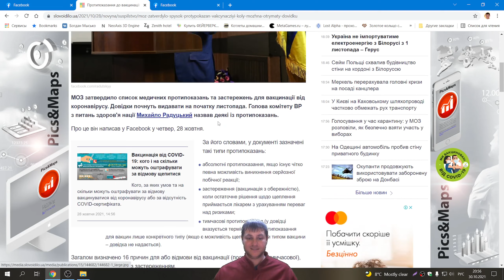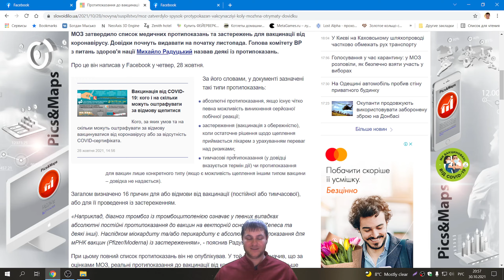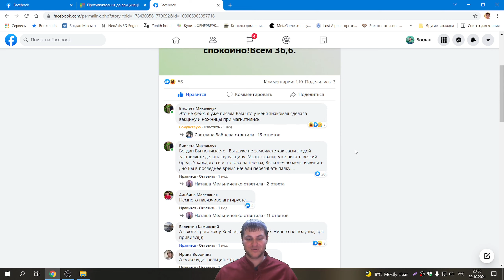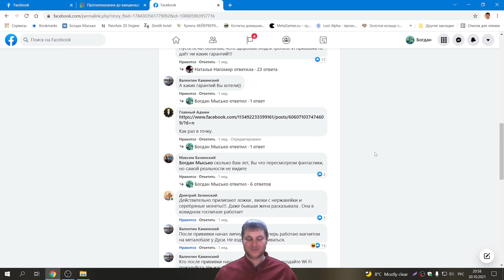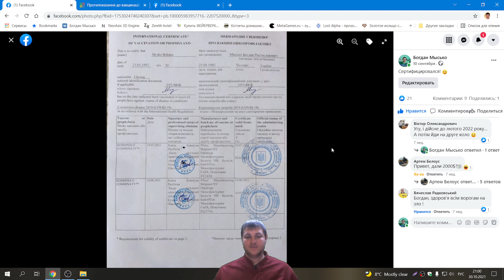Вакцинация.Только За! по личному примеру (обзор фейков и противопоказания) ☝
Сбор средств на развитие канала!
Карта MasterCard для пожертвований:
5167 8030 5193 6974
WebMoney-кошельки для перечислений:
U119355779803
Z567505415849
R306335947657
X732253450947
Perfect Money: U21588991
Кошелек ZCash ZEC: t1eZnuyDKC2jr6zr7dZh95ZDEA8gxAXS2KV